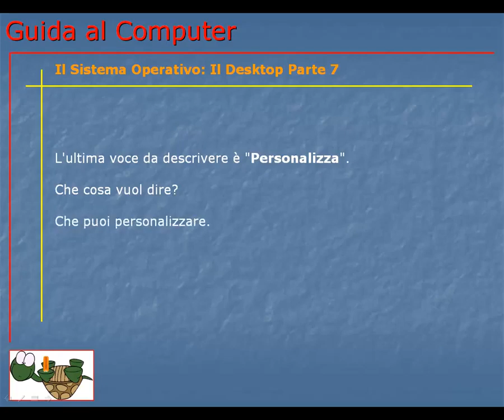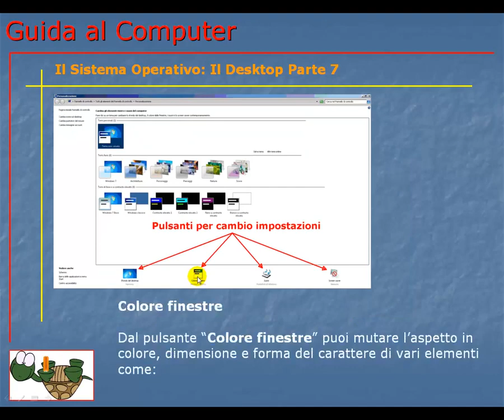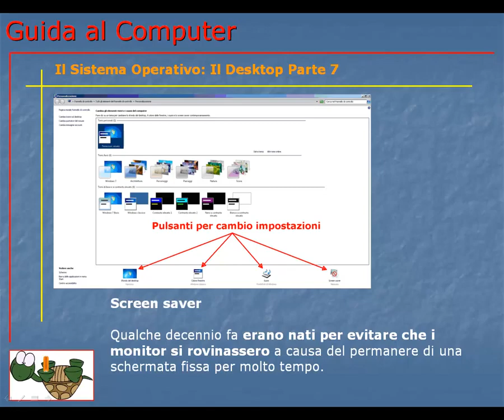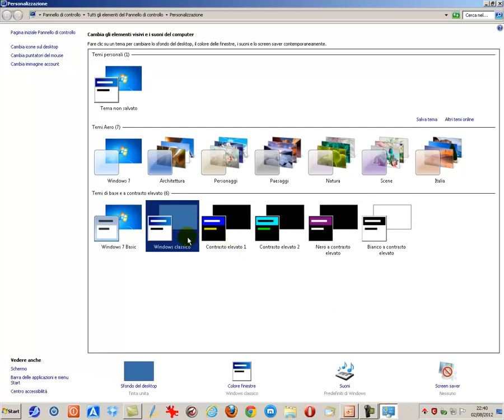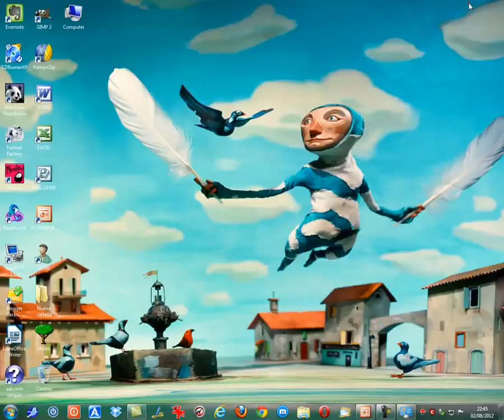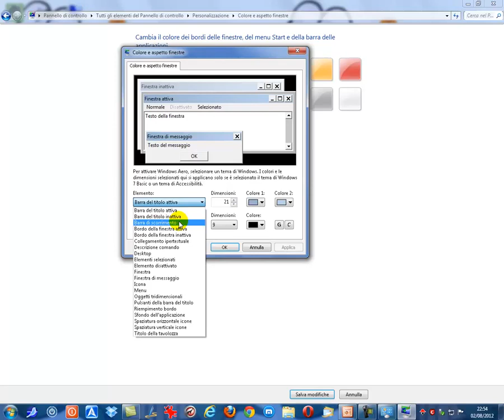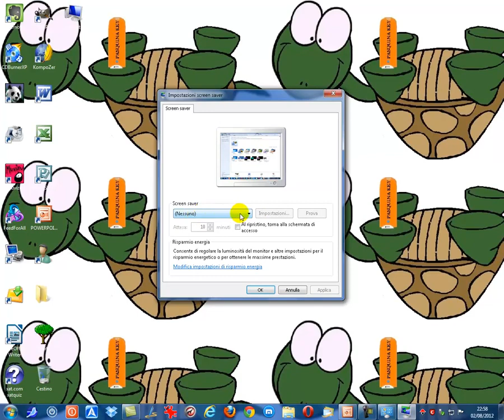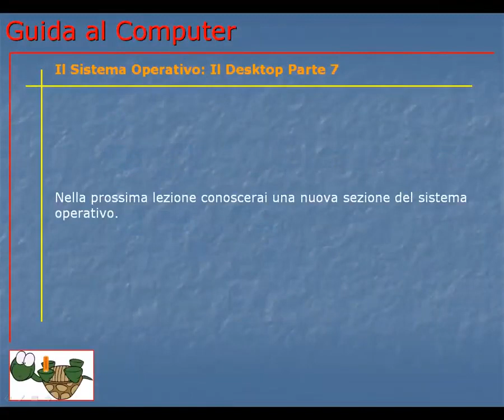Corso Informatica Base e Avanzato | Corso Computer da Base ad Avanzato | Lezione 065